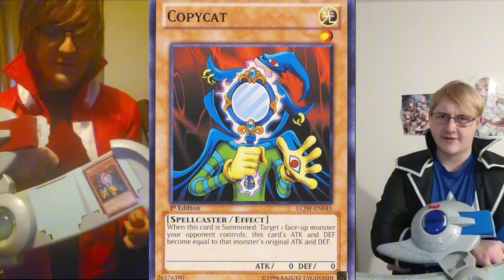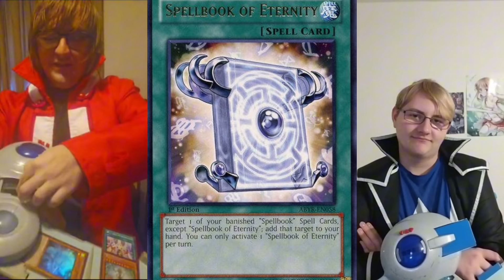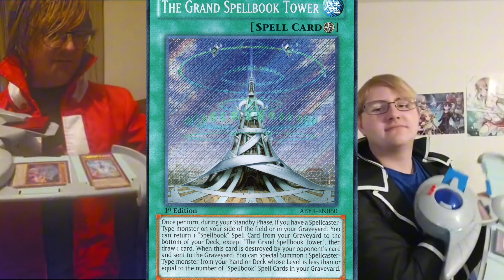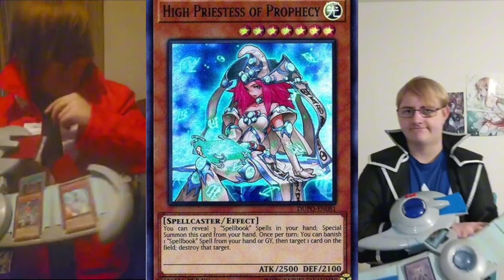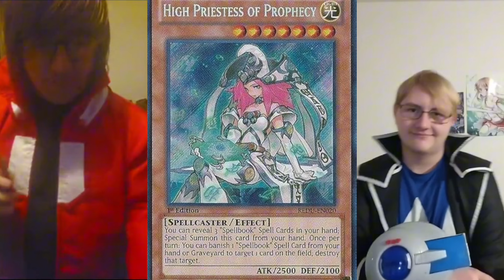LBBYugioh Vs Soma Battle For the PHD IN DUELING (Dueltainer Format/Tiktok) Part 3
This is it! This is Somas Final chance to get his PHD back! ‎@TheGhostGalaxyCosplay